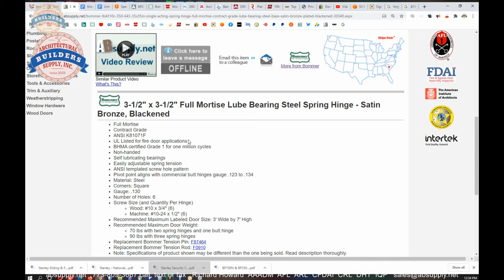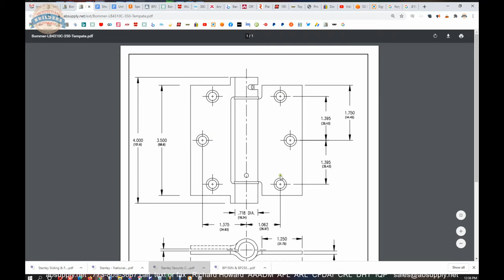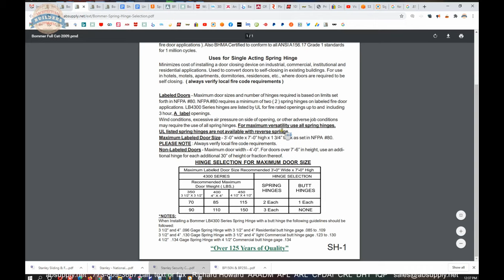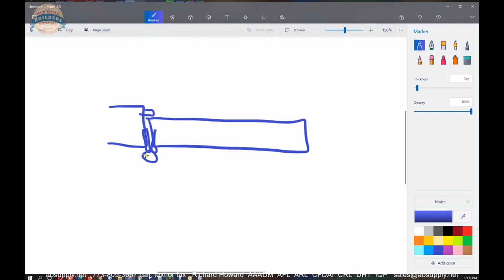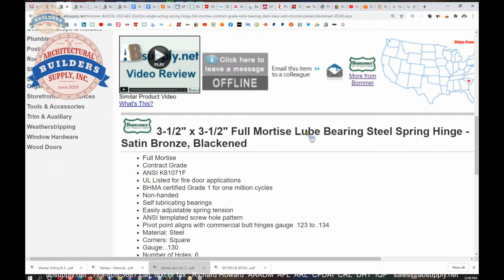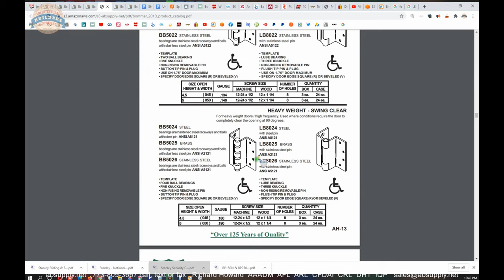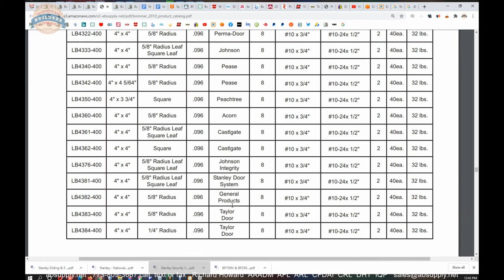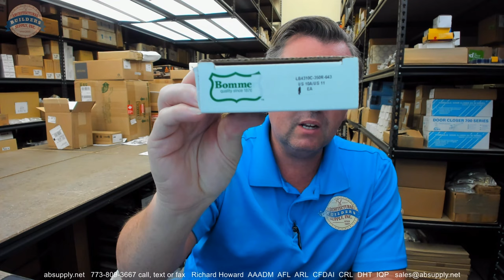Bommer LB4310C 350R 643 3 5x3 5in Single Acting Spring Hinge Full Mortise Contract Grade Lube Bearin